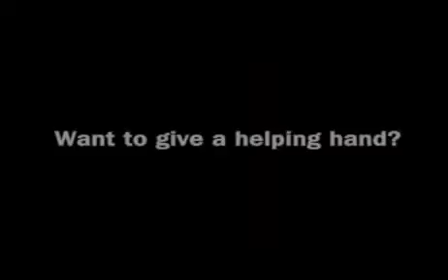Visa Internation Honey Moon mpg